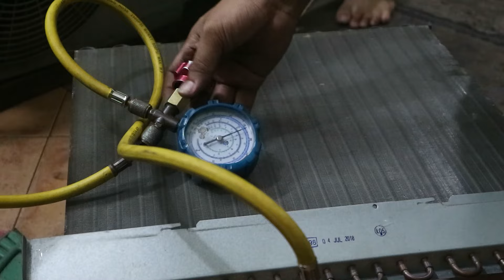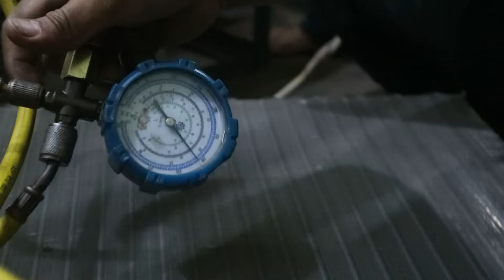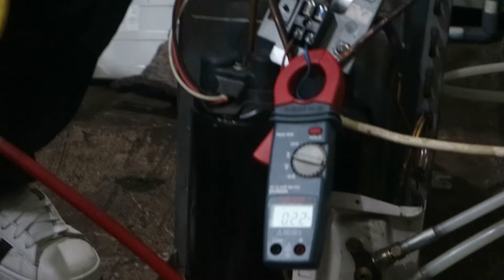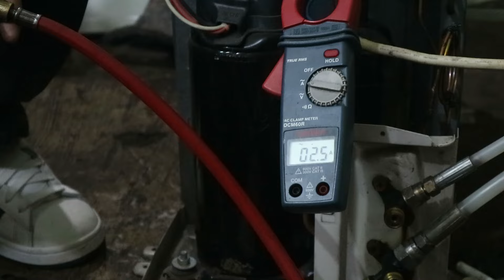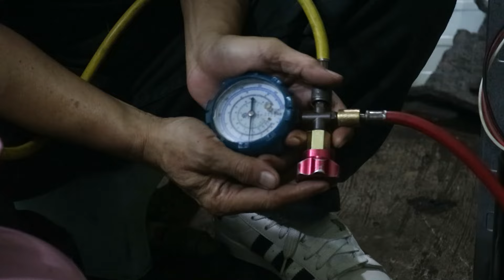Cara Mengganti Pipa Kapiler AC 3/4 PK